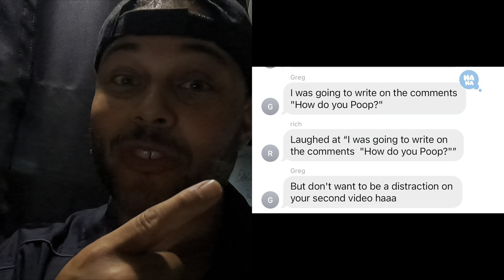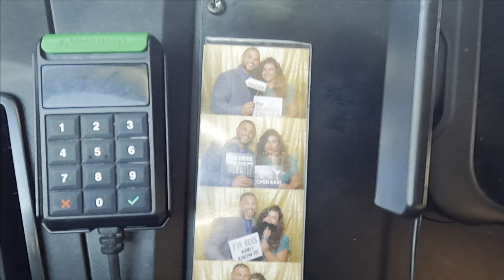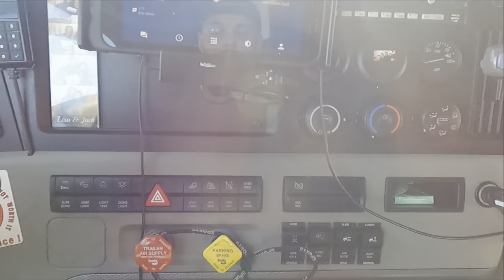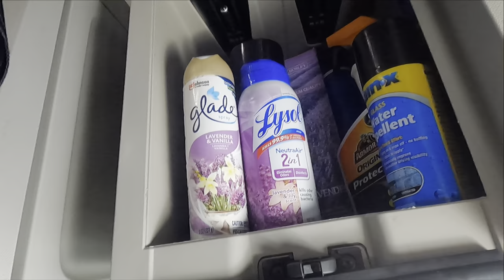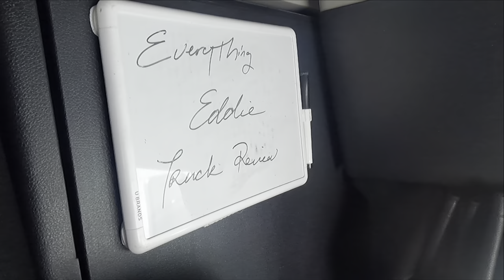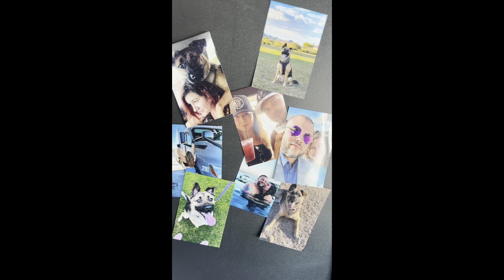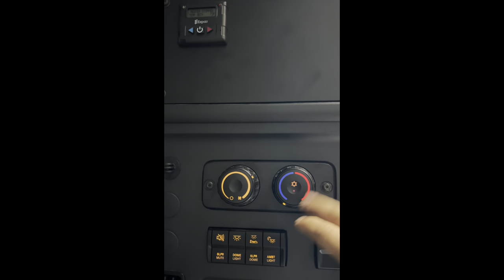2022 FREIGHTLINER CASCADIA Truck Tour | First Video Request